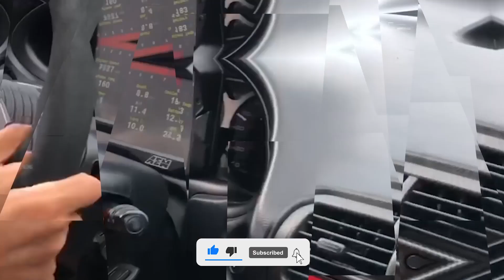450hp k24 Turbo Ride Along 🎥 w/ ECI Winner! 🤯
Winner of ECI#4 came down to check out his new ride! 💪🏽 Took him for a spin to show him what the car has in store! His reaction was priceless! Super grateful to be able to do this and make someones dream come to life! He is very happy with the car! Car now stays in Vermont. Be sure to give him a follow to keep up with updates! Congrats 🎉 again Sean Hay!

Facebook- Sean Livemixkings Hay

Follow @EastCoastImport  for the next one! 💪🏽